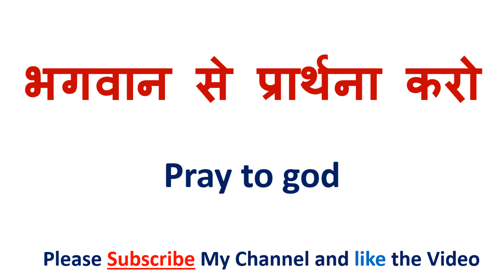मैं ऐसा ही सोच रहा था को इंग्लिश में क्या कहते हैं | main aisa hee soch raha tha in English